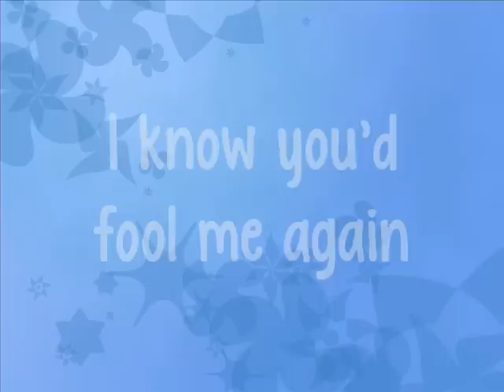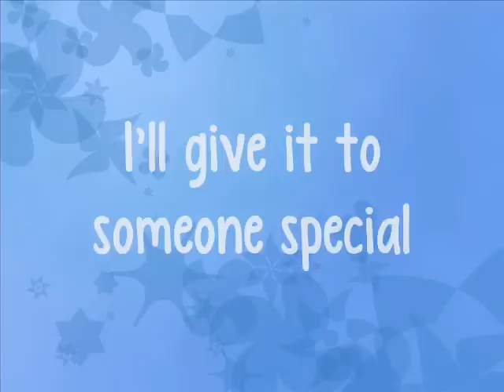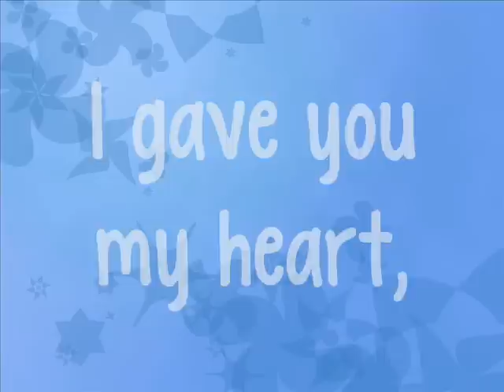BoA- Last Christmas Lyrics